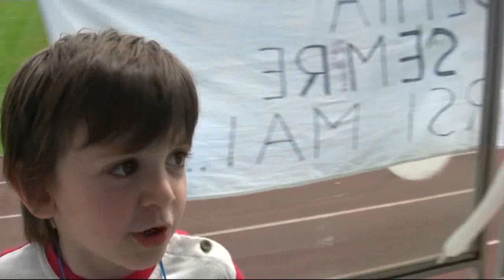Samuel canta ( Bambino nel tempo)